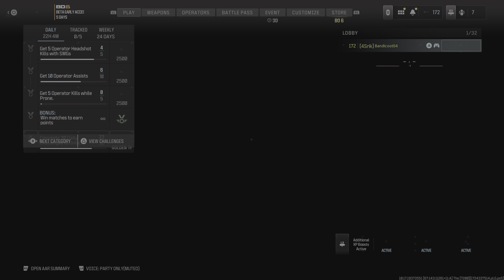Call of Duty MW3: I RAN!!!!!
😱Oops?! Not that Y'all crazy😨